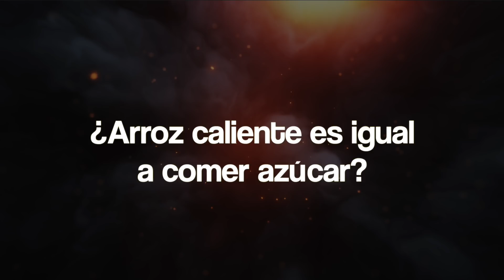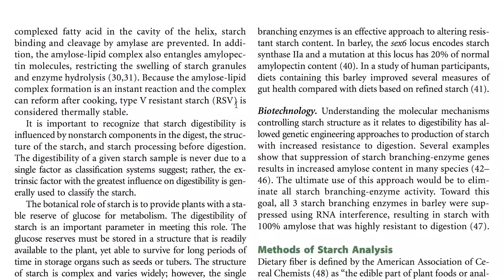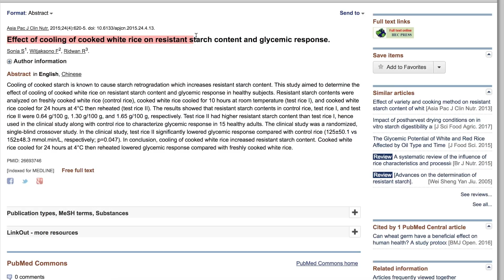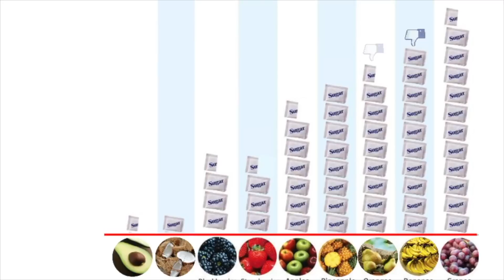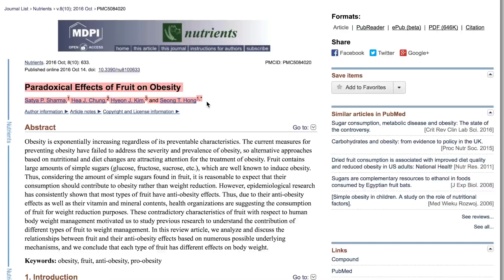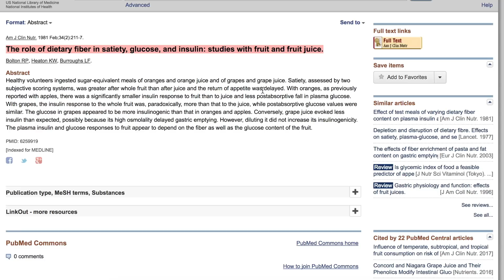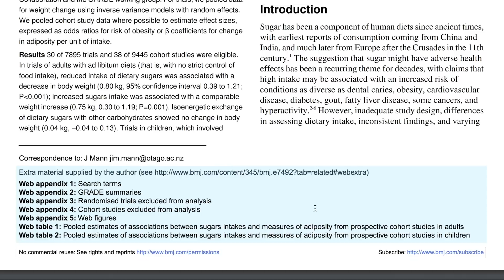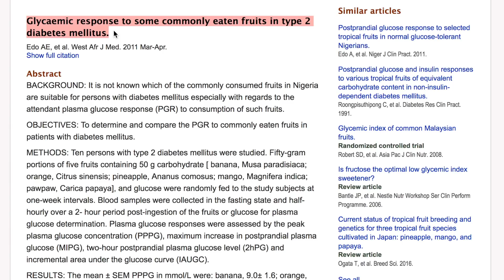DOCTOR SALOMÓN vs COACH TERRÓN: ¿EL ARROZ y FRUTA SON AZÚCAR?